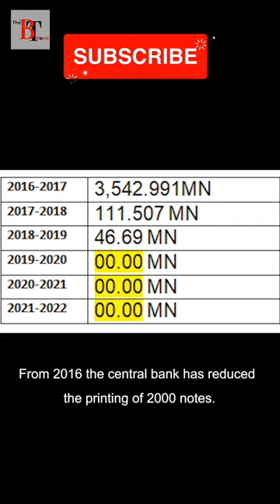Are ATM transactions the biggest scam in Banking System? I Mystery of 2000 notes I#shorts